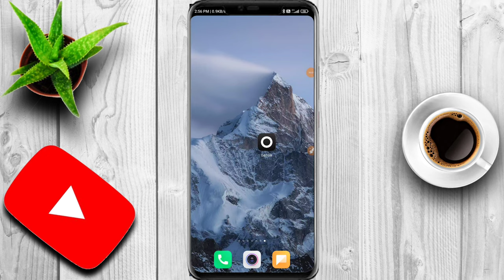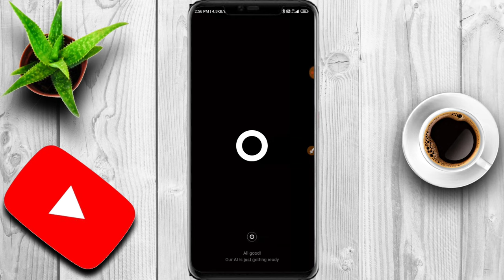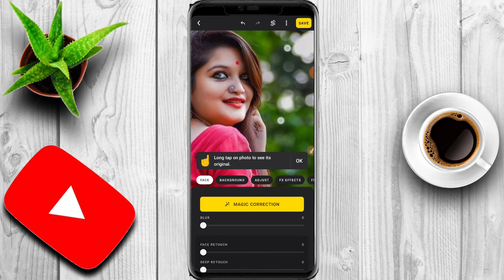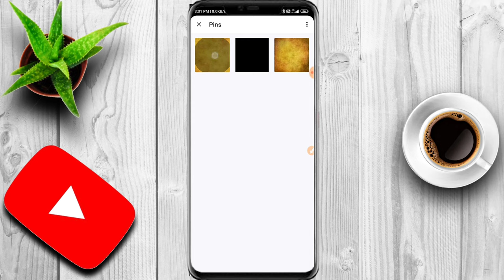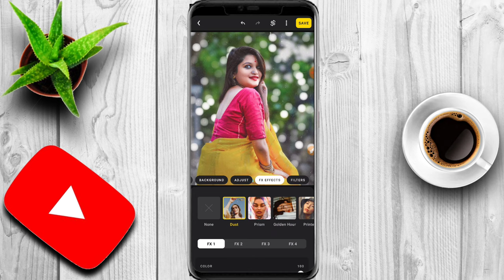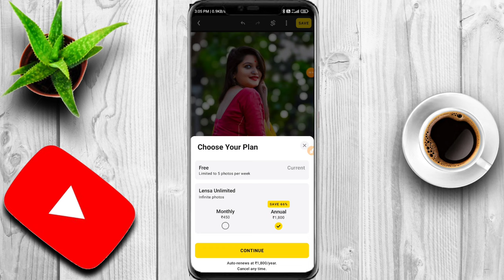Professional Photo editing app for Android || best photo editing app 2021 best tutorials in Telugu